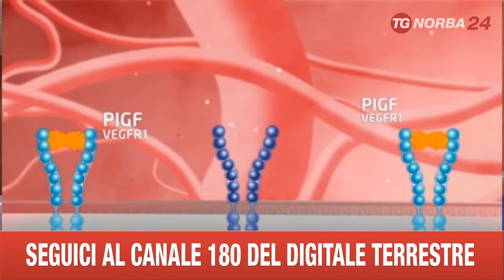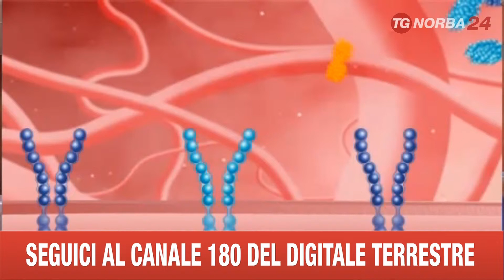BARI TECNICHE PER DEGENERAZIONE MACULARE